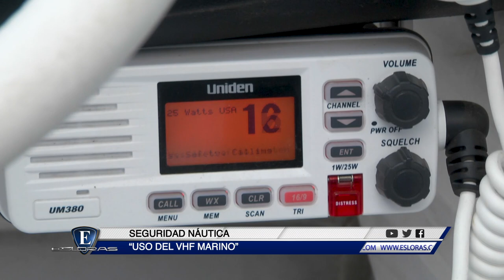Seguridad Náutica Uso del VHF Marino